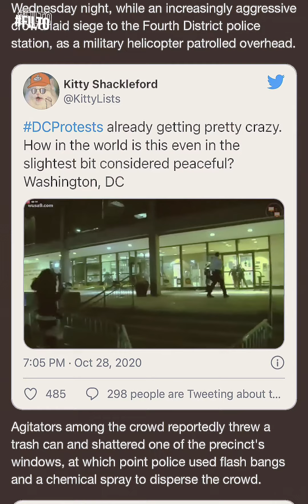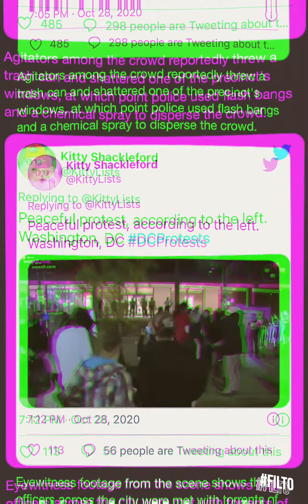📍Washington, DC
BLM protesters bombard police with missiles, fireworks in 2nd night of clashes after fatal moped chase (VIDEOS)

Pro 29:2 When the righteous are in authority, the people rejoice: but when the wicked beareth rule, the people mourn.

2 Esdras 15:16 For there shall be sedition among men, and invading one another; they shall not regard their kings nor princes, and the course of their actions shall stand in their power.